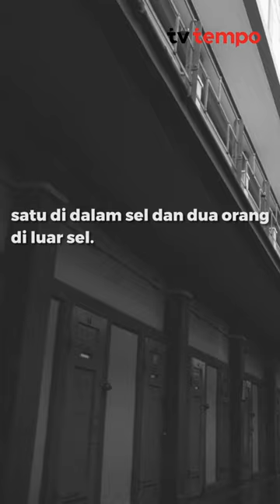Bharada E Khawatir Akan dibunuh